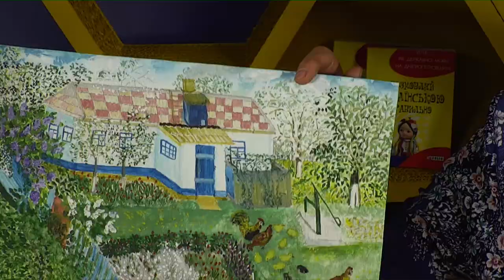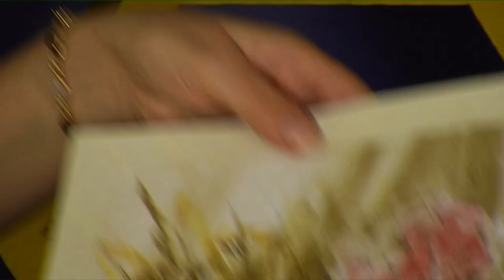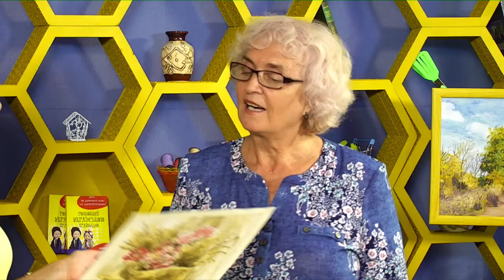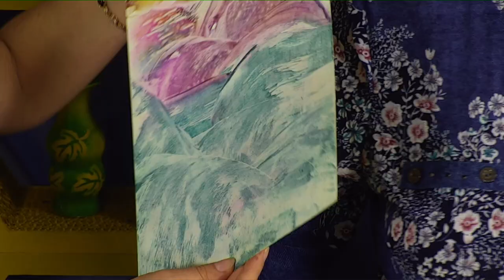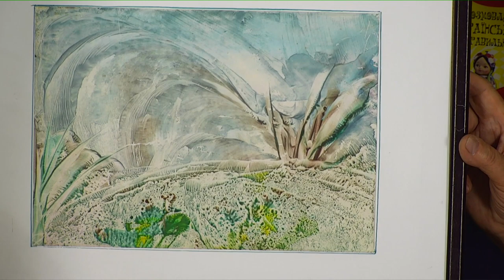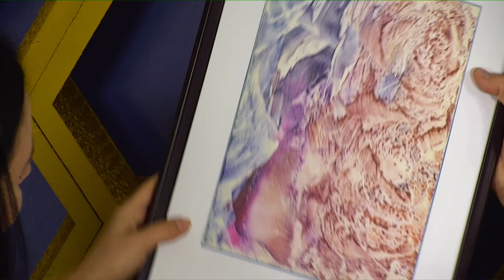Любов Реут - художниця-аматорка у програмі "Фреш" з Юлією Сиротою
Мистецтво розвиває смак, допомагає відволіктись від буденних справ і знайти в собі щось прекрасне. Будемо знайомитися з Любов'ю Реут - художницею-аматоркою.